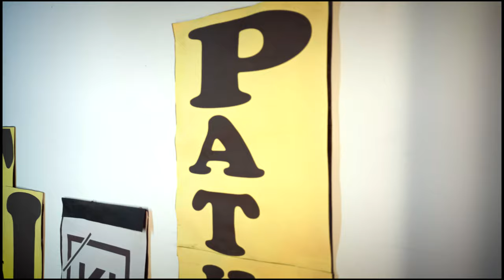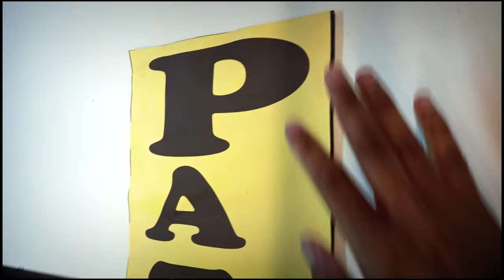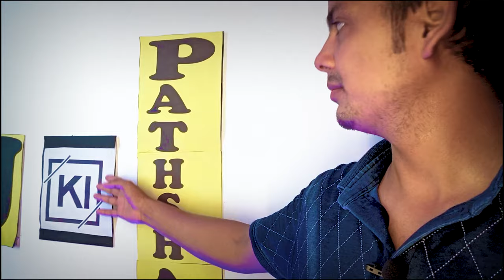Best budget youtube setup for beginners | सस्ता YOUTUBE स्टुडियो कैसे बनायें...? 2021 setup Toure.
HOME made Budget youtube setup for beginner (अपना खुद का youtube चैनल शुरू करो थोड़े ही पैसो में )
Accessories must requireds are
1-MIC for AUDIO (good quality Sound recording).
2-Lights for foreground and background effect for indoor shoots.
3-Smartphone or camera for video shoot .